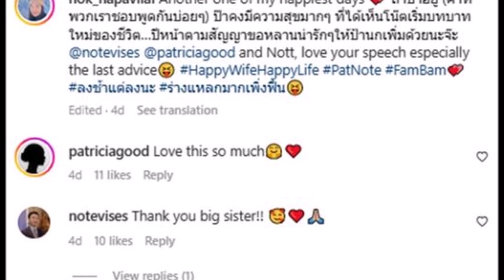ซูมข้อความเด็ด ‘แพทริเซีย’ โผล่คอมเมนต์พี่สาวสามีเรื่องลูก